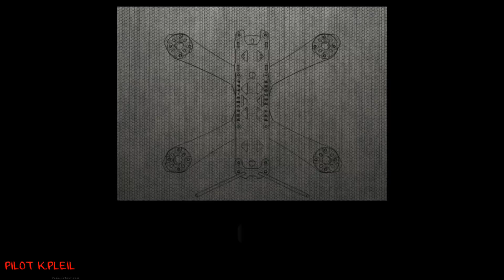Rippin lapz multiwii rewrite tuning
FPV RECONN RD-210
cc3d/betaflight 2.5.0
cobra 2206/2100
5x45BN gemfans
30a angry beasts
AVI 4s 1300mah packs
gopro session
taranis w./ x4s-sb
sbus